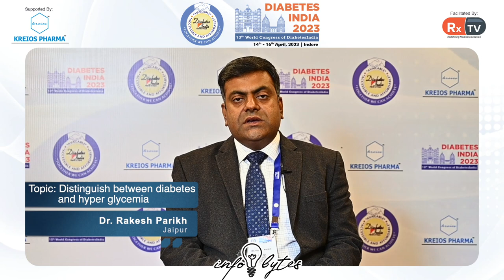Dr. Rakesh Parikh on Distinguish between diabetes & hyper glycemia | Info Bytes| Diabetes India 2023